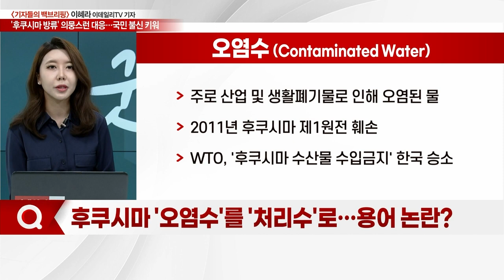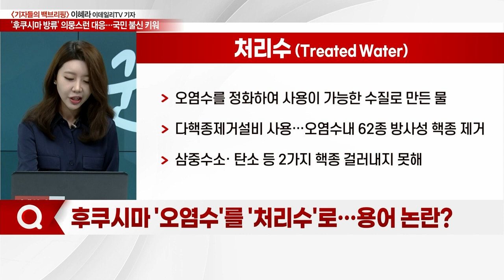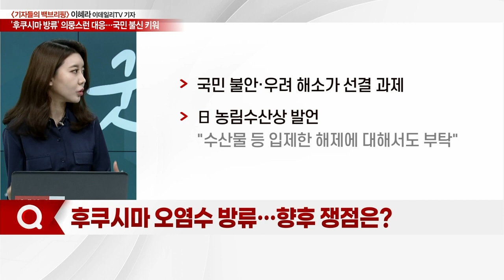'후쿠시마 방류'... 의뭉스런 대응… 국민 불신 키워_기자들의 백브리핑 (20230526)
Q. 시찰 마쳤지만… 논란 여전한 후쿠시마 오염수?
Q. 후쿠시마 '오염수'를 '처리수'로… 용어 논란?
Q. 후쿠시마 오염수 시찰단의 '겉핥기' 논란, 왜?
Q. 후쿠시마 오염수 방류… 향후 쟁점은?